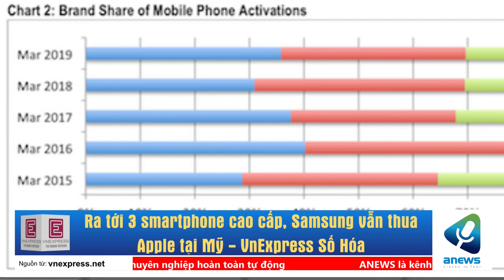Ra tới 3 smartphone cao cấp, Samsung vẫn thua Apple tại Mỹ VnExpress Số Hóa